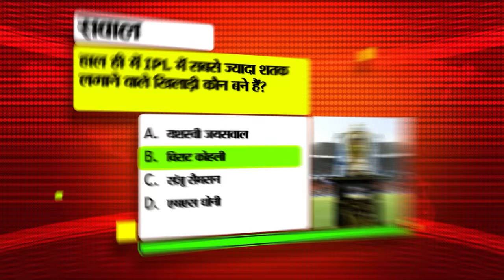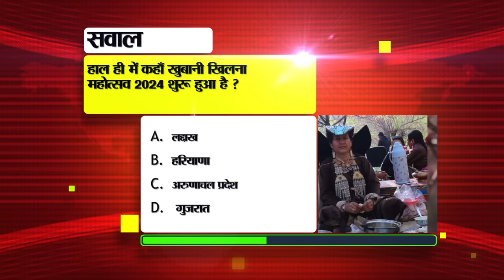Bihar News Live of 12th April 2024.Weather of Bihar,Chaiti Chhath Bihar,Loksabha Elections in Bihar.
Bihar News Live of 12th April 2024.Chaiti Chhath in Bihar,Lok Sabha elections Bihar.Weather of Bihar,Alka Gupta birthday,Bihar Tourism,Bihar vacancy.

1. SAIL has recruited 108 posts, apply soon

2. Chaiti Chhath begins with Nahay Khay from today
Chaiti Chhath has started from today with Nahay Khay. Special preparations have been made for this at the ghats. It is known that Chhath Vrati will keep a waterless fast for 36 hours. Chaiti Chhath will continue till 15th April and this festival has special significance. Chhath is celebrated twice a year. One is celebrated in Chaitra month and the other in Kartik month. According to the Hindu calendar, there is a tradition of celebrating Chhath festival on the Shashti Tithi of Shukla Paksha of Chaitra month. Let us tell you that Kharna is to be held on 13th April. Whereas, Argh will be offered to the Sun God in the evening on 14th April. At the same time, Argh will be offered to Lord Bhaskar in the morning on 15th April. After this this great festival will end. Here, the administration is making complete preparations to ensure that Chhath Vattis do not face any kind of problem.
3. Today in Bihari Birthday Special we will talk about

4. Cleaning of reservoirs in Bihar using Rajasthan and Kerala model.

5. There will be change in the names of more than 70 thousand schools of Bihar

6. Nomination begins in these 5 parliamentary constituencies for the third phase of elections in Bihar.

7. Election Commission changed the rules regarding Lok Sabha elections

8. More than 300 new buses will operate in Bihar

9. There are many benefits of having a high CIBIL score.

10. Today we will talk about Samavashran in Bihar Tourism.

11. Ananth Kumar of Banka won gold in National Wrestling Championship

12. Do this when your neighbor harasses you

13. Possibility of light rain at these places in Bihar

14. Liquor recovered from Azimabad Express

15. Narendra Modi, Yogi Adityanath and Rajnath Singh visit Bihar regarding Lok Sabha elections.

16. Tejashwi Yadav cornered the government on the issue of inflation.

17. Upendra Kushwaha reacted on Pawan Singh contesting from Karakat seat

18. Police raid on Pappu Yadav's residence in Purnia.

19. Bihari Babu gave statement on BJP's 400-passed slogan.

20. Sachchidanand Rai will contest Lok Sabha elections as an independent from Maharajganj.

21. Today's date is recorded in the history of India for many reasons.

22. There will be a match between Lucknow Super Giants and Delhi Capitals today in IPL 2024.
23. After downloading the PDF of Aadhaar, do these things if you do not know the password.

24. In today's viral news we will talk about the claim of elections not being conducted through EVMs.

25. Ashwini Choubey's statement angry over ticket being cut, I will stay in Buxar only

26. JDU's strong woman leader left the party before the Lok Sabha elections.

27. Ashfaq Karim angry at RJD for not getting ticket in Lok Sabha elections